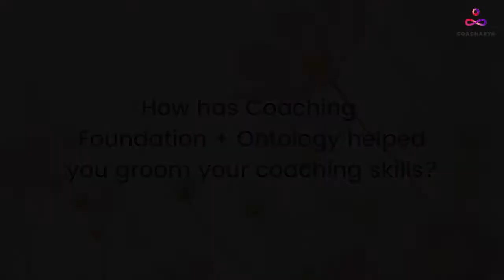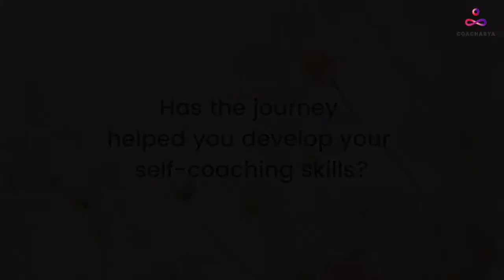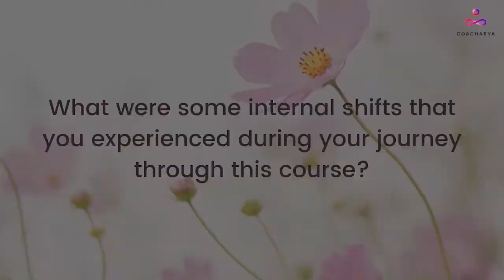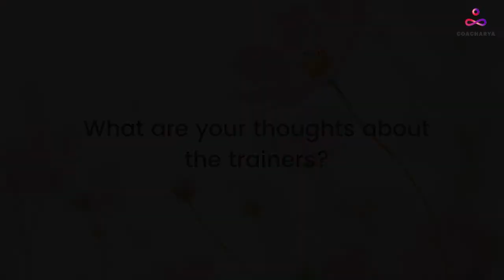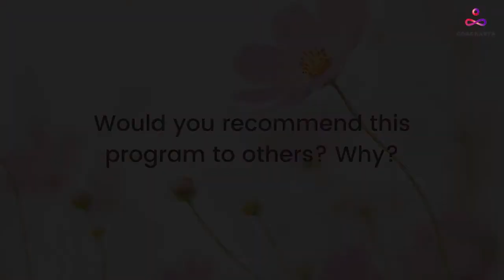Coacharya Alumni Testimonial - Ranjit Bedi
Ranjit Bedi, an Alumnus of Coacharya Coaching Foundation + Ontology, talks to us about his experience with Coacharya and the program.

Content of this video:
00:14 - How has coaching foundation + ontology helped you groom your coaching skills?
01:27 - Describe your experience through the coach training journey.
02:39 - What are your views on ontological conversation through this journey?
04:23 - What is the relevance of ontological conversation in the coaching space?
05:50 - How has the course helped you personally?
07:44 - Has the journey helped you develop your self-coaching skills?
09:15 - What were some internal shifts you experienced during your journey through this course?
10:31 - What are your thoughts about the trainers?
14:03 - Would you recommend this program to others? Why?